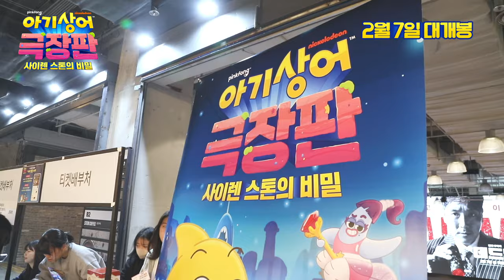찐만족 200% 시사회 후기 영상 [아기상어 극장판: 사이렌 스톤의 비밀] 설 영화 추천!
어린이부터 어른이까지 ✨
아기상어로 세대 대통합🔥

[아기상어 극장판: 사이렌 스톤의 비밀]
찐만족 200% 시사회 후기 추천 모음.zip💖

개봉 전 굿즈 증정! 특별 상영 진행중😎
이번 주말, CGV에서 제일 먼저 만날사람!👋